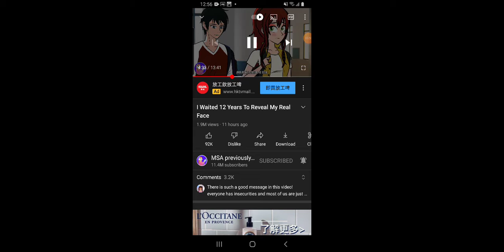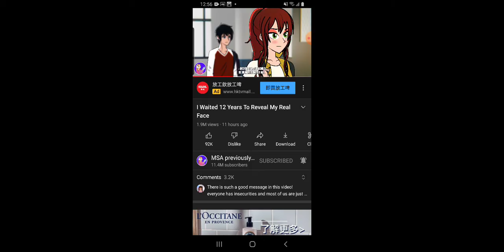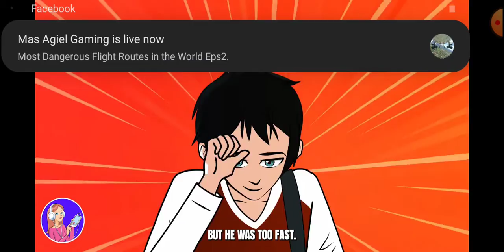I Withed 12 Years To Reveal My Real Face Part 2 |Aurora_Novari